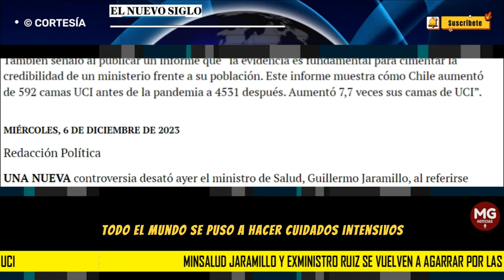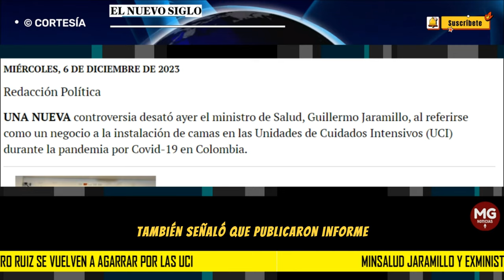⛔ MINSALUD JARAMILLO Y MINISTRO RUIZ SE VUELVEN A AGARRAR POR UCI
Exministro afirmó que las declaraciones de Jaramillo deben estar sustentado, de otra manera se afecta la credibilidad del sector salud.